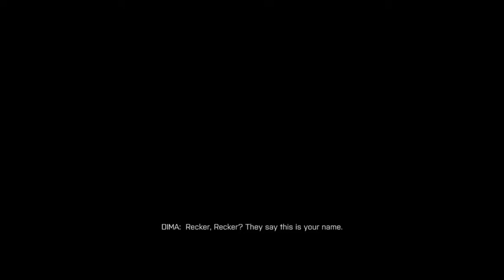Battlefield 4 campanie episodul 5